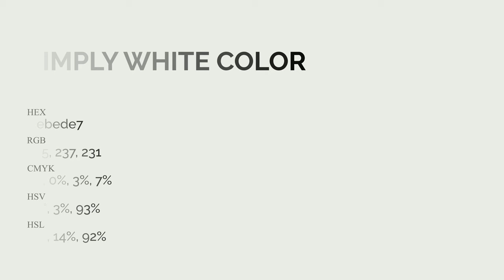Simply White color ebede7 hex Cool Grey color ebede7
What color is Simply White ? ebede7 hex, Cool Grey color ebede7

Hex ebede7 Color Code is also known as Simply White color

Hex ebede7 Color code in RGB color code model is created after adding 92.16% red color, 92.94% green color and 90.59% blue color.
Hex ebede7 Color code in CMYK color (process color) code model is generated after subtraction of 01% cyan, 0% magenta, 03% yellow, 07% black.